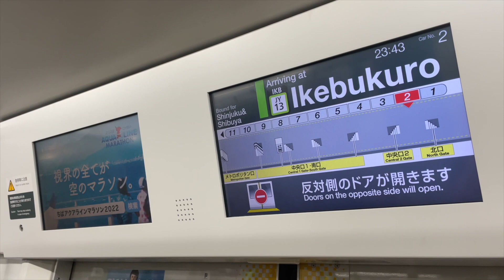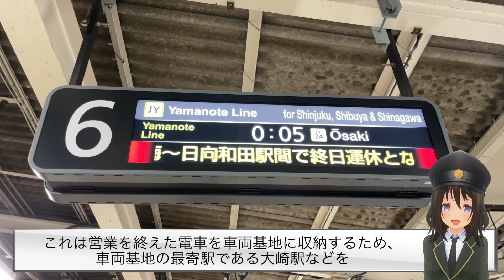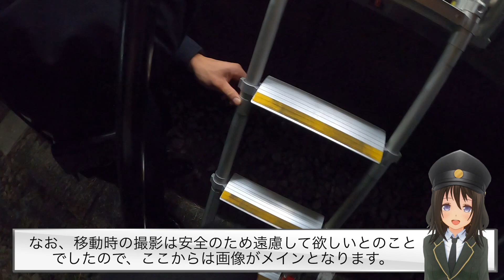JR山手線の車両基地に一晩だけ滞在し、山手線を陰から支える人々と施設に触れてみた！！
これまで、今回も含めて２回しか一般公開されていない山手線の車両基地を見学するツアーに参加してきました。